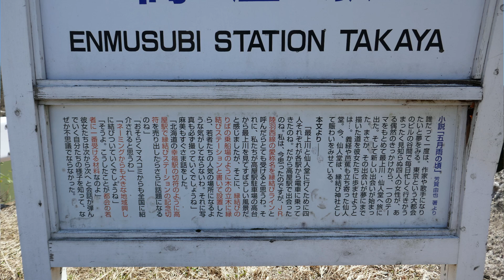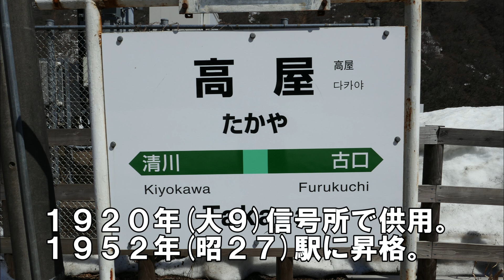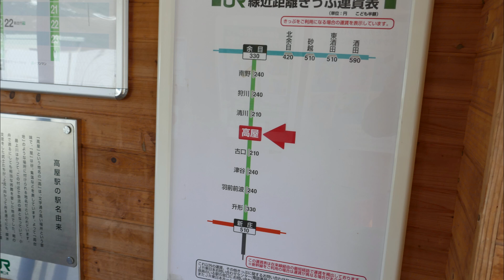CB1100RSと行く高屋駅 2022 04 20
現在の駅舎は改築したばかりですが、歴史は古く大正9年の信号所開設から始まります。当地はとても急峻な土地で、最上川沿いの水害にもみまわれました。駅名の「高屋」は、高台に位置する、または、武士の時代の舟運の際の「高槍」が転じたものなどがあります。最近では、小説で話題になった「縁結びのステーション」としても有名です。どなたかと訪問されてはいかがでしょうか？高屋駅